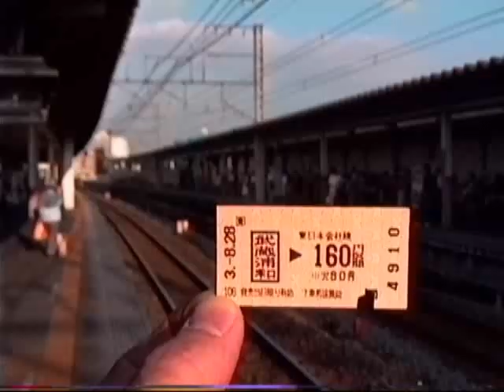1991 武蔵浦和駅-南浦和駅-川口駅 103系 Musashi-Urawa to Minami-Urawa to Kawaguchi 910828